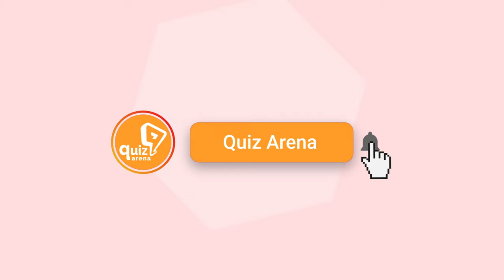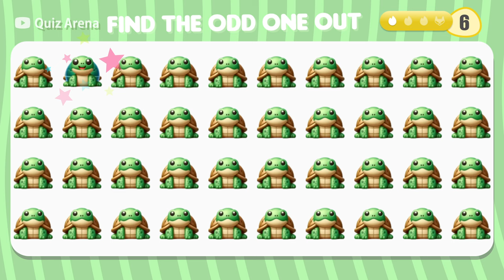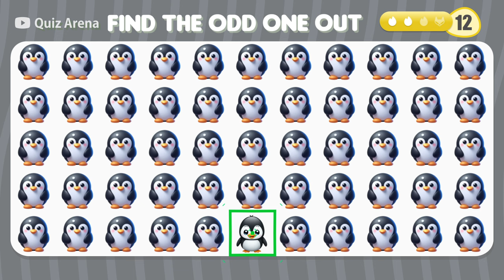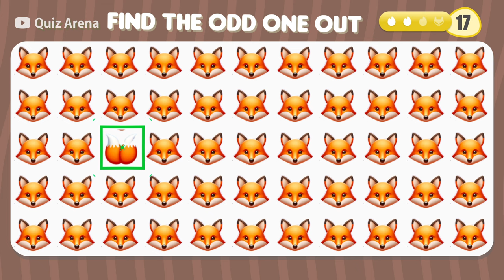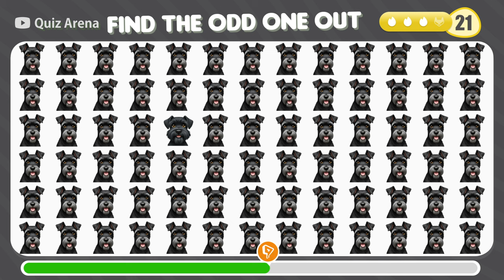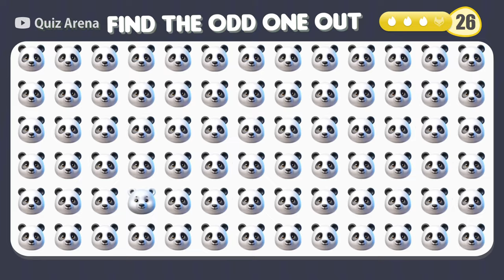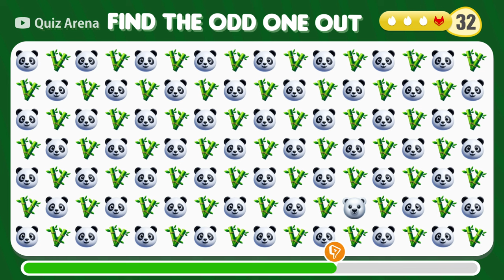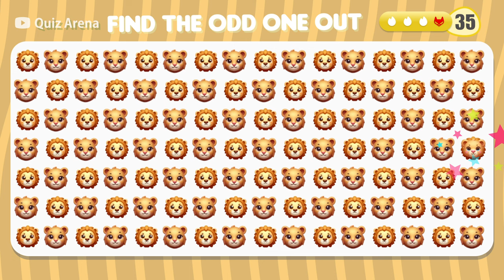FIND THE ODD EMOJI (Adventure #2 EDITION )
Find the Odd Emoji, a YouTube game!